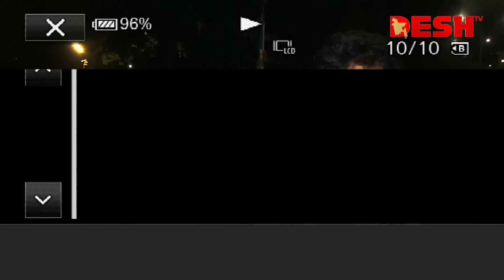ছাত্র রাজনীতি নিষিদ্ধের দাবিতে ঢাবিতে ছাত্রদের বিক্ষোভ মিছিল | Dhaka University | Desh TV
»» Office Address:
42, Shaheed Sangbadik Selina Parveen Sarak, Malibag 1217 Dhaka, Dhaka Division, Bangladesh